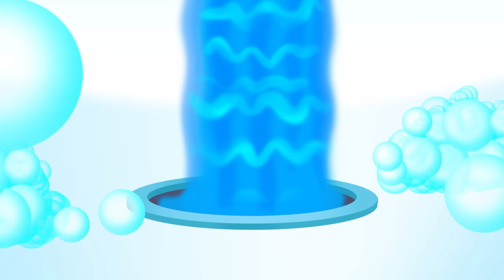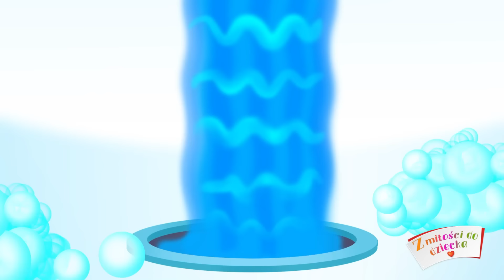DZIECIĘCE HITY – Traktor Tralalaktor 3 – Piosenki dla Dzieci – Z Miłości do Dzieci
Czy kiedykolwiek widziałeś traktor, który zmienia swoje wygląd? Kiedy jest taka potrzeba, nasz Traktor przekształca się w supertraktor i pokonuje przeszkody szybko i łatwo. Śmieszne piosenki dla dzieci czekają na ciebie każdego dnia na kanale YouTube „Z miłości do dziecka”.

Traktor Tralalaktor 3 – Z Miłości do Dzieci

Traktor Tralalaktor po drogach pędzi,
Wszyściutkie przeszkody pokonuje w mig,
Jedzie traktor, brum, brum, hop,
Brum, brum, hop, brum, brum, hop, hop.

Jedzie traktor, brum, brum, chlup,
Brum, brum, chlup, brum, brum, chlup, chlup.

Jedzie traktor, brum, brum, dzyń,
Brum, brum, dzyń, brum, brum, dzyń, dzyń.

Jedzie traktor, trach, trach, trach,
Trach, trach, trach, trach, trach, trach.

Jedzie traktor, brum, fuch, fuch,
Brum, fuch, fuch, brum, brum, fuch, fuch.

Jedzie traktor, brum, brum, szych,
Brum, brum, szych, brum, brum, szych, szych.

Jedzie traktor, brum, brum, żżż,
Brum, brum, żżż, brum, brum, żżż, żżż.

Jedzie traktor, brum, brum, pych,
Brum, brum, pych, brum, brum, pych, pych.